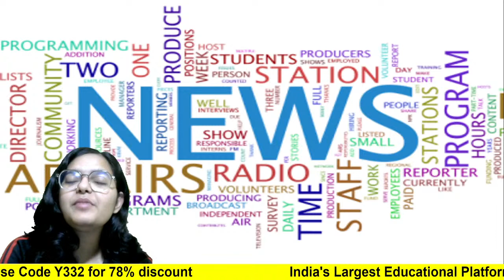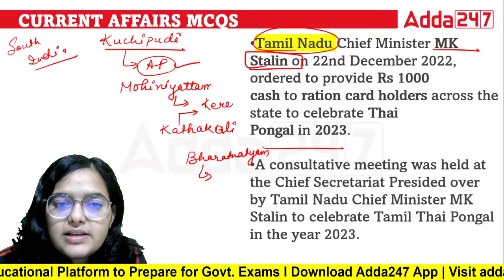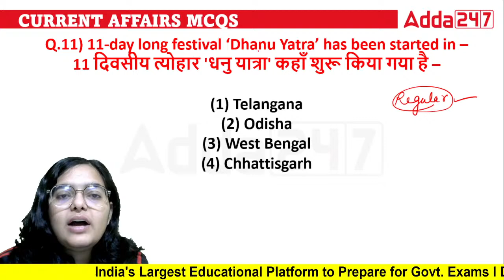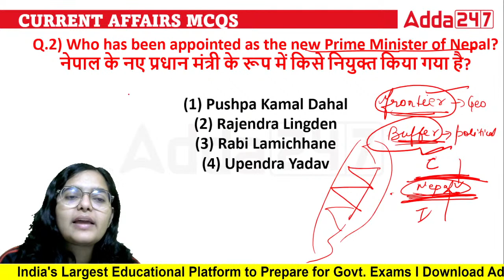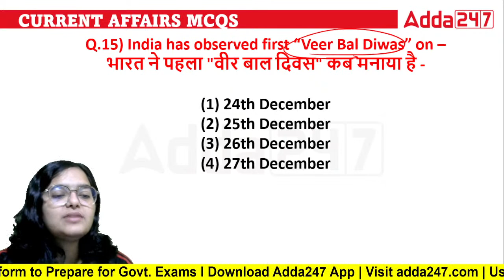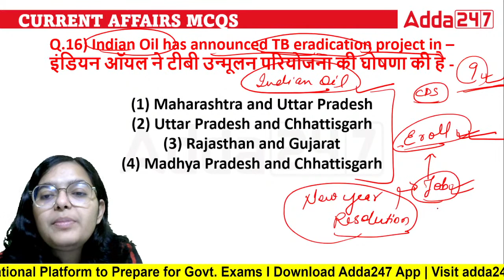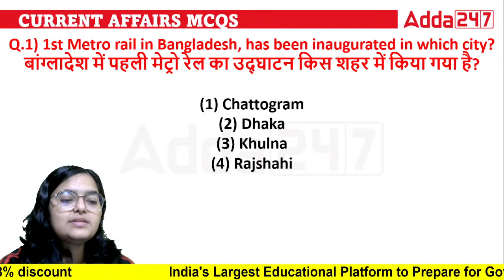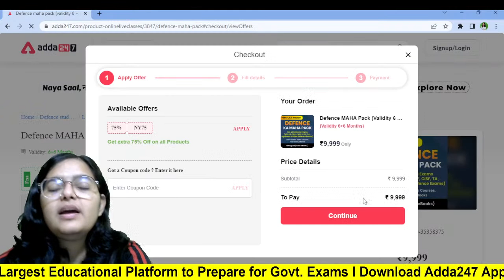04 Jan 2023 Current Affairs | Current Affairs Today | Daily Current Affairs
current affairs today 03 Jan 2023 Current Affairs | AFCAT, CDS, Agniveer, NDA, CISF, BSF HC Current Affairs In Today's Current Affairs Session we will discuss daily current affairs MCQ, Important Current Affairs for All Competitive Exams Preparation. Current General Awareness Session for Government Exams Preparation with GK Questions and Answers in Hindi and English.

👉AFCAT 1 2023 Combo | SSB Live Classes | Online Live Classes By Adda247
👉 LAKSHYA  AFCAT 1 2023 | Batch | Online Live Classes By Adda247
👉CDS I 2023 Combo (IMA, INA & AFA ) Complete Batch | SSB Live Classes | Online Live Classes By Adda247
👉TARGET INDIAN NAVY AGNIVEER SSR/MR 2023 Complete Batch | Bilingual | Online Live Classes By Adda247
👉MISSION AGNIVEER VAYU 2023 Complete Batch  | Bilingual | Online Live Classes By Adda247
👉 WARRIOR 4.0 CISF Constable Fireman 2022 Complete Batch | Bilingual | Online Live Classes By Adda247
👉 MISSION 4.0 CISF ASI & HC 2022 Complete Batch | Bilingual | Online Live Classes By Adda247
👉TARGET DRDO CEPTAM 10 2022 Complete Batch | Bilingual | Online Live Classes By Adda247
👉BSF Head Constable & ASI 2022 Complete Batch | Bilingual | Online Live Classes By Adda247

AFCAT/CDS/CAPF
9:00 AM - 10 :00 AM { PRIYA MAAM ( ENGLISH ) }
10:00 AM - 11:00 AM { SAHIL SIR ( REASONING ) }
11:00 AM - 12:00 PM { ATUL SIR ( SCIENCE ) }
12:00 PM -01:00 PM { ANKIT SOLANKI SIR ( MATHS ) }

AGNIVEER
03:00 PM - 04:00 PM { NILESH SIR ( MATHS ) }
04:00 PM - 05 :00 PM  { SONU SIR ( PHYSICS ) }
05:00 PM - 06 :00 PM { ANUJ SIR ( ENGLISH ) }
06:00 PM - 067:00 PM  { SAHIL SIR ( REASONING ) }

NDA /NA
7:00 PM - 08:00 PM { NILESH SIR ( MATHS ) }
08:00 PM - 09:00 PM{ JIVESH SIR ( G.K ) }
09:00 PM - 10:00 PM { SONU SIR ( PHYSICS ) }
10:00 PM - 11:00 PM { ANUJ SIR ( ENGLISH ) }